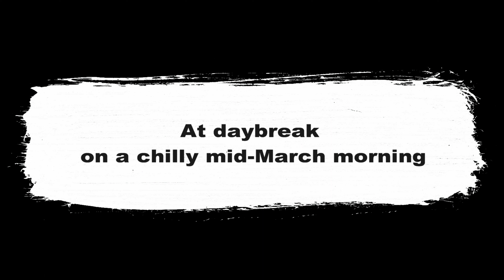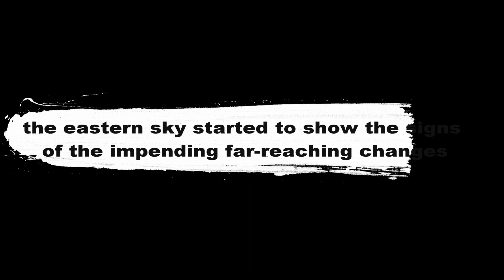wide horizon combined with sunrise and large, dramatic depiction of the sky